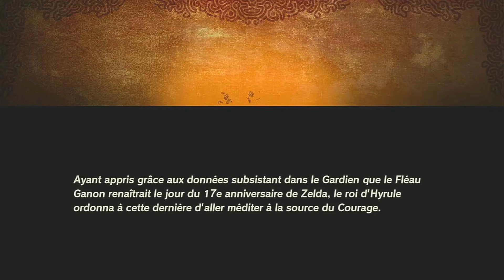⚔️ HYRULE WARRIOR AGE OF CALAMITY | Weird stuff appear (in French) ⚔️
⚔️ Salut mes amis, ma sœur va méditer mais je pense qu'elle perd son temps... regardez par nous même

⚔️ Hi my friends, my sister is going to meditate but i think she is wasting her time ... look for ourselves

👆-MON / MY SNAPCHAT -👆
ekenway38

⚔️ A retrouver dans Hyrule Warrior l'ère du fléau (HWEDF) / Find this in : Hyrule Warrior Age of Calamity (HWAOC)